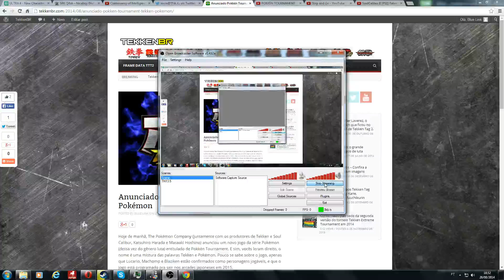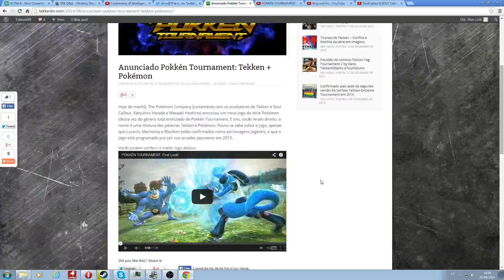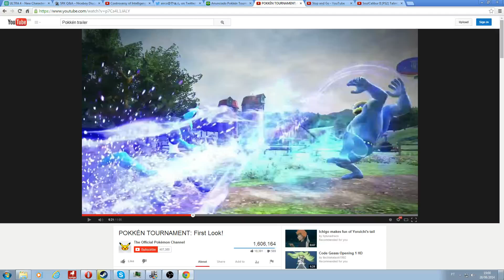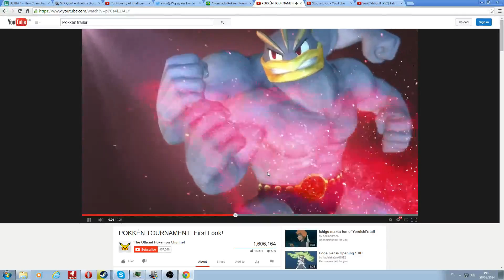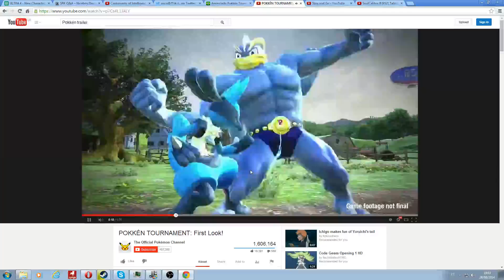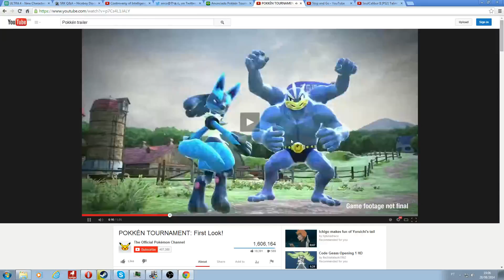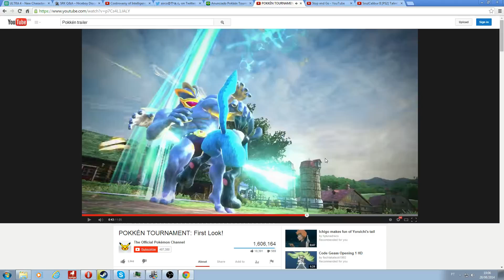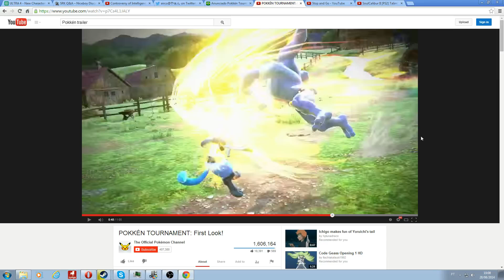Pokkén: Primeiras Impressões do Trailer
Impressões sobre o gameplay apresentado no primeiro trailer de Pokkén.